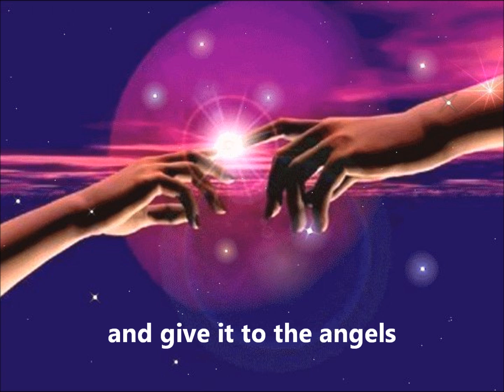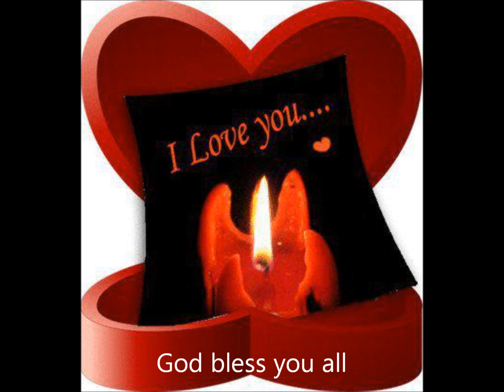Halleluja Leonard Cohen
Halleluja